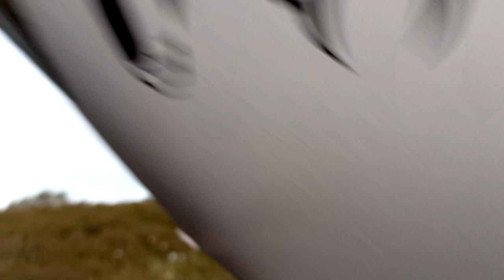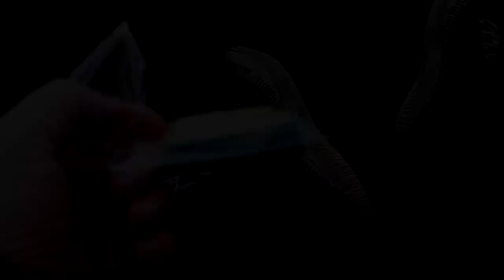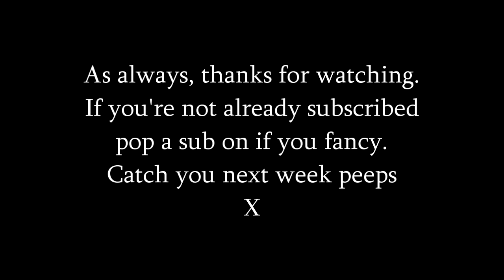Wild Camping Northumberland: smaller hills, big views, drunken ants...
I've been on the missing list yet again - I tell you what 2022 hasn't been my best year so far - it's been full of car trouble, covid and back problems.
So here I am: out and up a favourite hill of mine. had to pick one that wasn't too strenuous but had great views, had to pack light so as not to put my back out any worse. so it mightn't look like the worlds most exciting camp but just to be out and pitched was a massive achievement for me.
Highlights in this vid:
The tent - Kuiu Summit Star 1p ultralight shelter (1kg)
The hill - not far off 400m in height
The unexpected guests -  a gang of ants with a taste for cider!
The new sleeping bag - lofted that well it raised the height of the tent...
The banter - goes without saying, it's why you watch the vids
The hints and tips - a couple of good suggestions to enhance your wild camping game ;)
Hope you enjoy it X